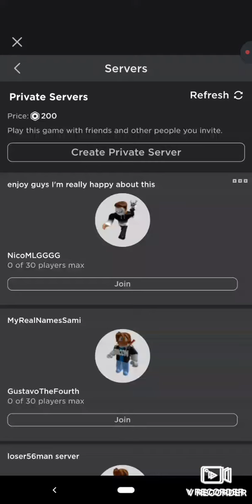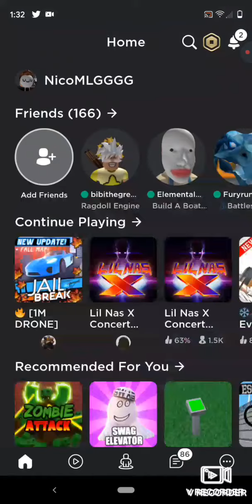testing my recording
vrecorder you can use this app to get my music I use